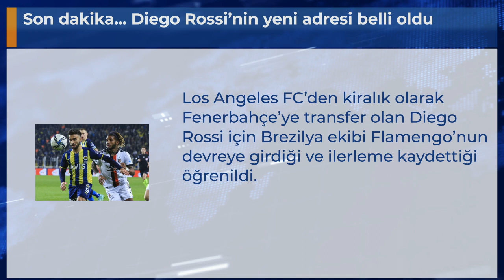Son dakika... Diego Rossi’nin yeni adresi belli oldu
Los Angeles FC’den kiralık olarak Fenerbahçe’ye transfer olan Diego Rossi için Brezilya ekibi Flamengo’nun devreye girdiği ve ilerleme kaydettiği öğrenildi.